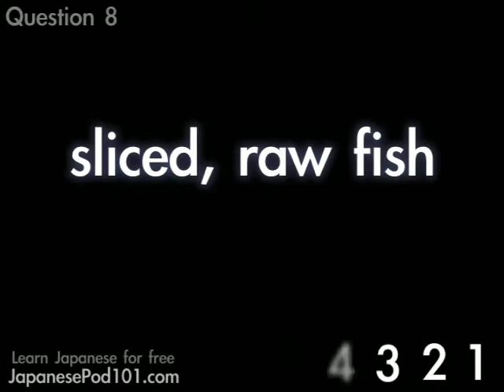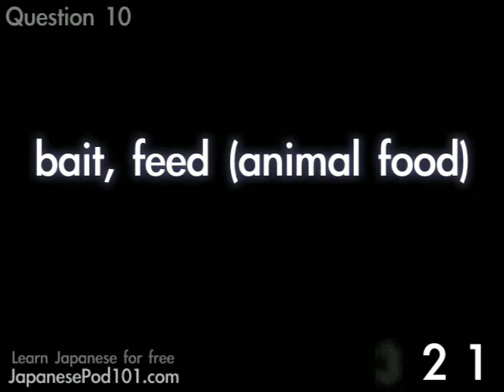Learn Japanese lesson 08 英語レッスン08を学ぶ